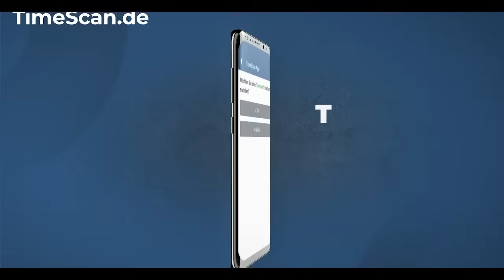🔴🎥Testspiel des F.C. Hansa Rostock gegen den Linzer ASK | Trainingslager Belek 2024 ⚽️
live aus dem Trainingslager in Belek